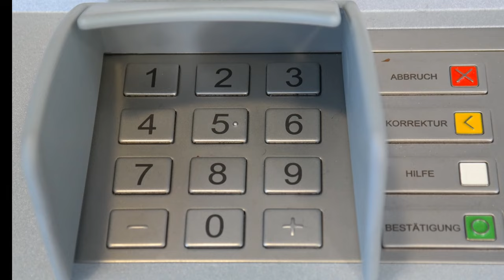PAANO I-UNBLOCKED ANG ATM CARD / BLOCK ANG ATM CARD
Paano nga ba ang gagawin kapag na blocked ang ATM card mo panoorin ang video.